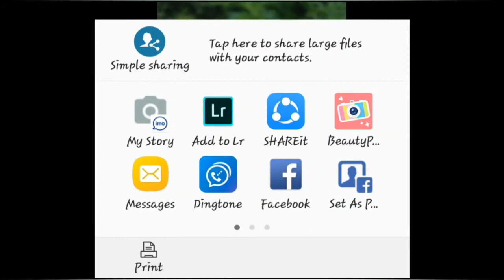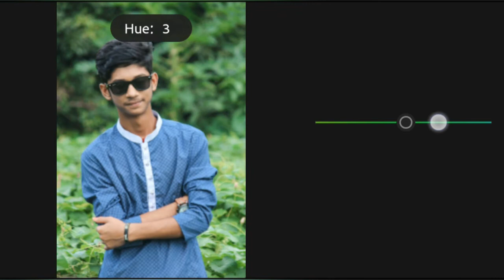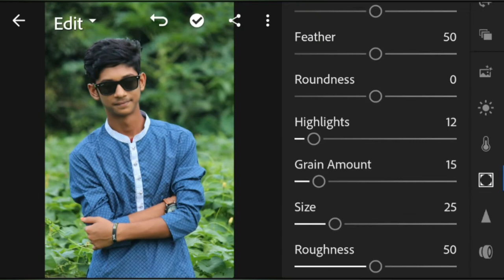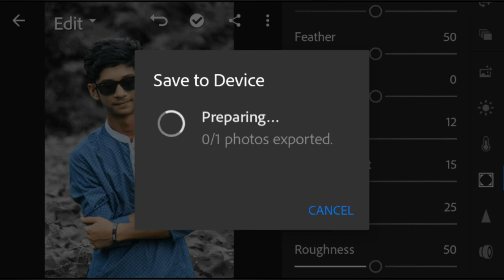Lightroom Black & White Background Best Photo Editing Tricks